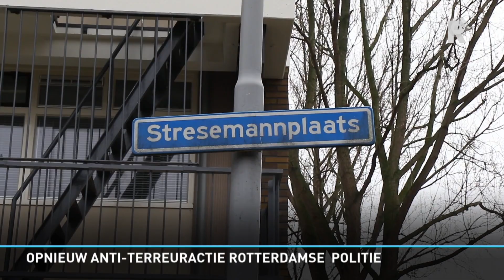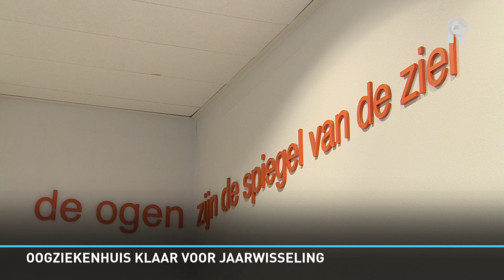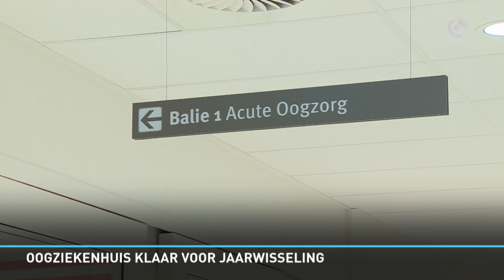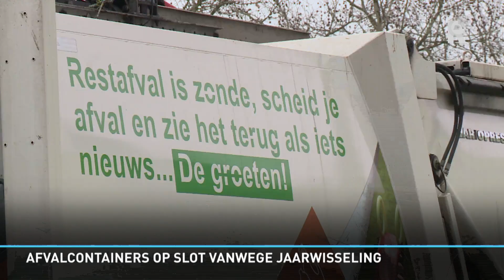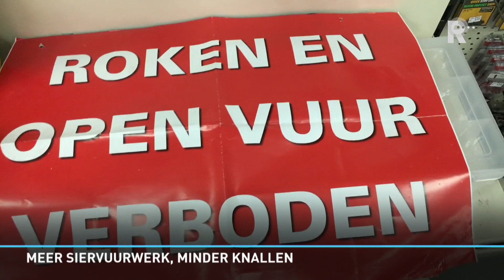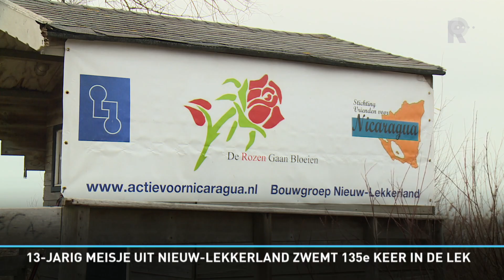Rijnmond Nieuws - 31 december 2018